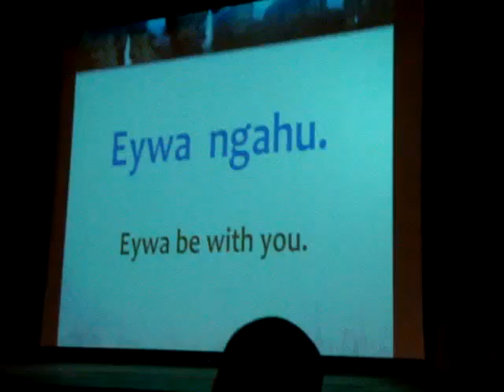Eywa Be with you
Paul Frommer's presentation "Giving Avatar its Voice" at Iowa State University 2/3/2011